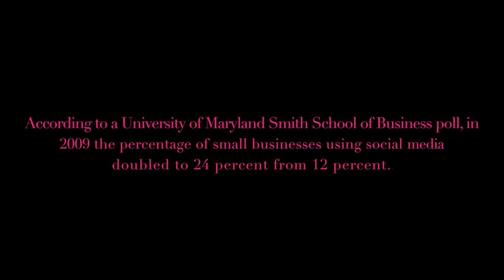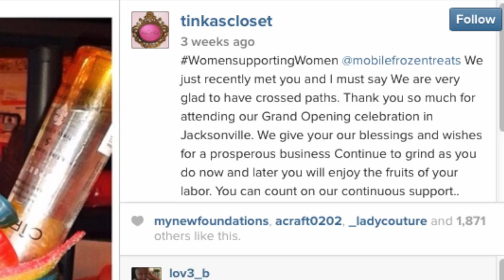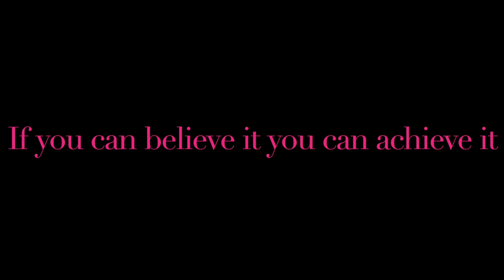Tinkas Closet: The Documentary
Take a Closer look inside the Social Media genius behind the brand of Tinka's Closet.